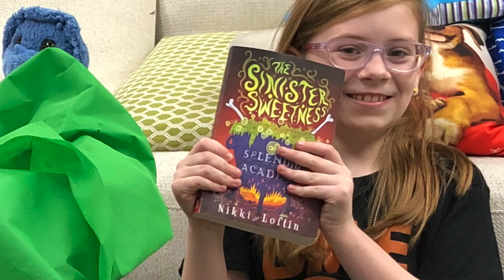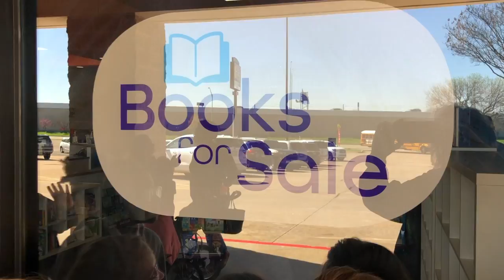Splendid Academy Book Review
Sinister Sweetness of Splendid Academy Book Review by 4th Grade Students at BMES